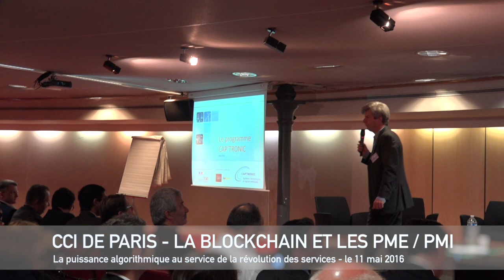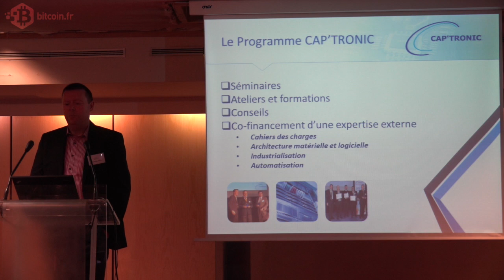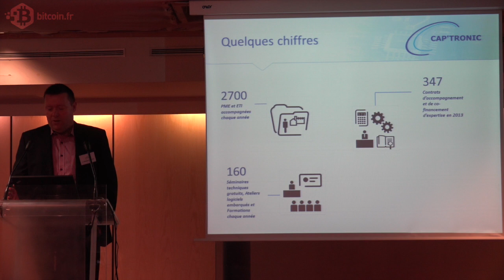CCI Paris - Introduction - La Blockchain et les PME / PMI